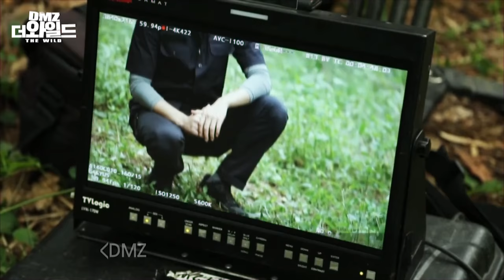Lee Min Ho - MBC "DMZ's THE WILD" Documentary Preview - 30.03.2017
credits: 李敏镐微吧 /minho_yeah @ weibo